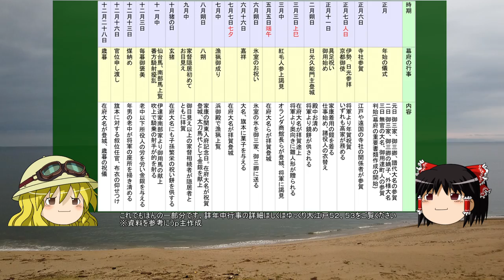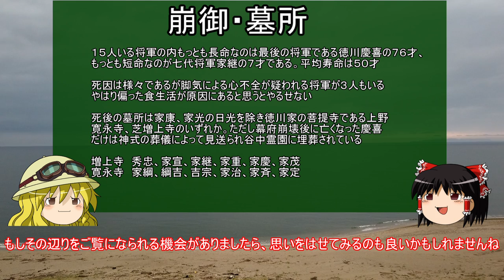【歴史解説】ゆっくり大江戸 その６２ 将軍のお仕事～十代将軍家治に見る征夷大将軍の一生～【江戸時代】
今回のお題は「将軍のお仕事」です。将軍の仕事というと真っ先に政治や儀式を思い浮かべるかと思いますが、江戸時代の将軍は健康に生き、無事次代につなぐ事、それが大変重要なお仕事だったのです。今回そんな将軍の一生を田沼意次を重用した事で有名な十代将軍家治公の生涯を参考に将軍の仕事、将軍の一生というものについて解説していきたいと思います

江戸時代の年中行事の詳細についてはこちらの動画↓↓
この動画はゆっくりキャラ素材の【ゆっくり魔理沙改】の改変素材を個人的に作成、使用していますのでご了承下さい

姉妹チャンネルご案内↓↓
■zero sen（ゆっくり近代史解説チャンネル）